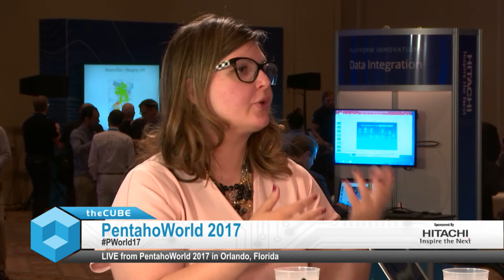Dr. Allaa Hilal, Intelligent Mechatronic Systems Inc | PentahoWorld 2017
Dr. Allaa Hilal, Intelligent Mechatronic Systems Inc, joins Jim Kobielus and Rebecca Knight for PentahoWorld 2017 in Orlando, Florida.

Pentaho shifts gears as driving force behind automated vehicle innovation

Among the more controversial technology innovations that’s captivated developers and consumers alike is the fully automated vehicle. Though it may be a while before self-driving cars own the road, Dr. Alla Hilal (pictured), director of innovation at Intelligent Mechatronic Systems Inc., is working toward fostering a more holistic integration between driver and machine.

“You spend about 4.5 years of your life in a vehicle. … If we are able to make your time in a vehicle more productive, then you get to enjoy that ride a little bit more,” Hilal said.

IMS works to improve the driving experience by connecting with both driver and car to give users actionable insights in real time. “If we give you this information early on, you’re incentivized to change your behavior a little bit to prolong the lifetime of your vehicle,” she said.

Hilal spoke with Rebecca Knight (@knightrm) and James Kobielus (@jameskobielus), co-hosts of theCUBE, SiliconANGLE Media’s mobile livestreaming studio, during the PentahoWorld event in Orlando, Florida. They discussed automation in the auto industry and how Pentaho is helping IMS work toward a more streamlined union between driver and car. (* Disclosure below.)

Accelerating toward automation with better data
To share these helpful insights with customers, IMS collects data via GPS, mileage counts or mobile trackers. They can then use that data to assist in improving the driving experience, as well as to collect service payments for itself, as well as it partners.

“We work with insurance companies … governments … fleet managers and fleet insurance companies. … [They all] … need data in a different form,” Hilal said. With information coming from various devices and going out to multiple endpoints, the work IMS does requires a platform that can seamlessly collect and distribute information.

Pentaho supports Hilal and her team in capturing and organizing the data it receives from these different sources so that it can be efficiently presented for customer, partner entity and internal use. “Pentaho has helped us accelerate the extract, transform and load process, especially as we’re collecting data from diverse sources and heterogeneous platforms — whether it’s from [on-board diagnostics], mobile phone, or even from the vehicles themselves,” she said.

The insights Pentaho helps IMS provide its customers has enabled the company to offer a unique opportunity for improving driver safety and saving money. “[We] show analytics, rate your performance on the trip, highlight potential red flags for and show areas of improvement. … We always focus on positive feedback to help you … change your driving for the better,” Hilal said.

Though she doesn’t see the self-driving car as a prominent fixture for a few decades, Hilal is excited to be improving the state of driving for IMS customers and everyone on the road. “Pentaho definitely helped us adapt fast to the requirements of our clients,” she concluded.

Watch the complete video interview below, and be sure to check out more of SiliconANGLE’s and theCUBE’s coverage of PentahoWorld. (* Disclosure: TheCUBE is a paid media partner for PentahoWorld. Neither Hitachi Vantara, the event sponsor, nor other sponsors have editorial control over content on theCUBE or SiliconANGLE.)